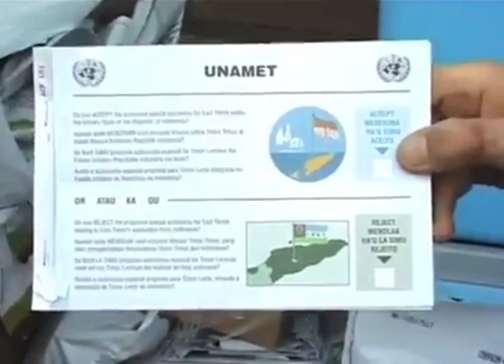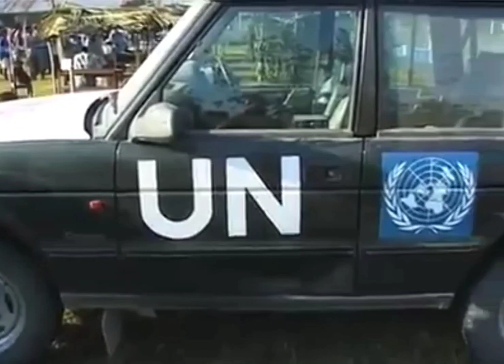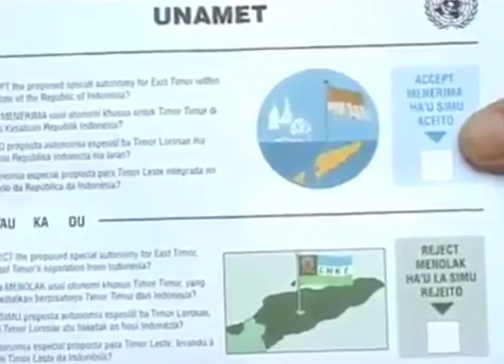Detik - Detik Timor Leste Ingin Memisahkan diri dari NKRI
Musik yang tidak pernah melupakan, pada detik-detik Timor Timur memisahkan diri dari NKRI 1999.